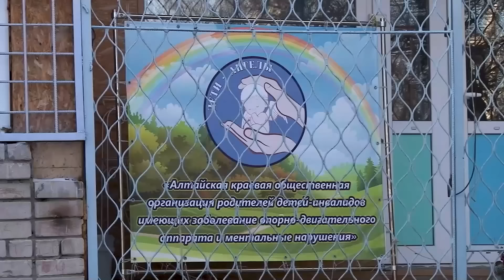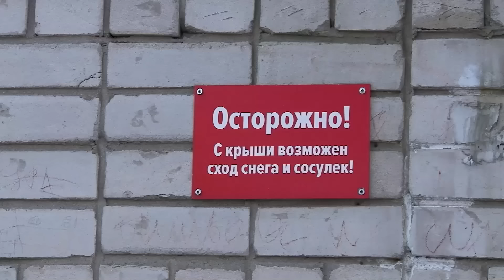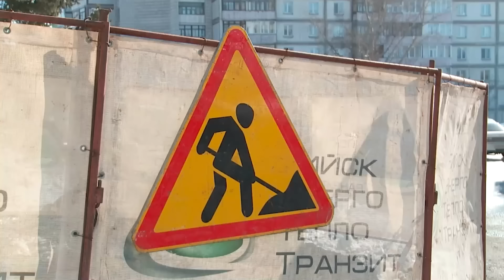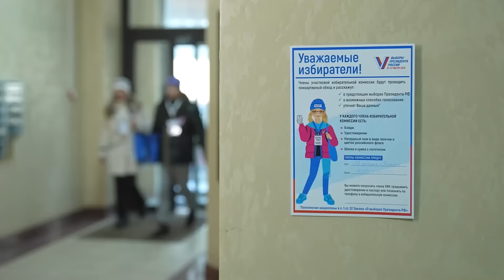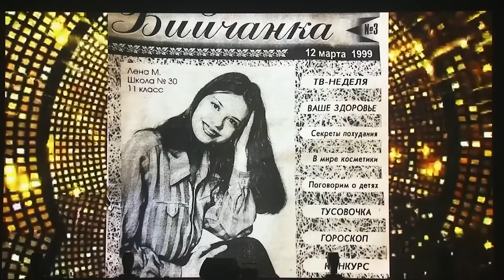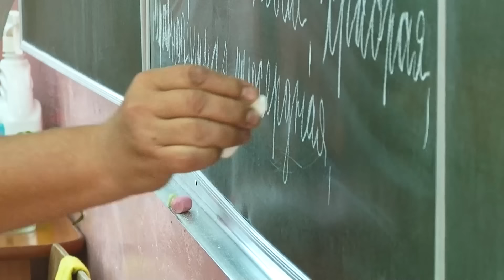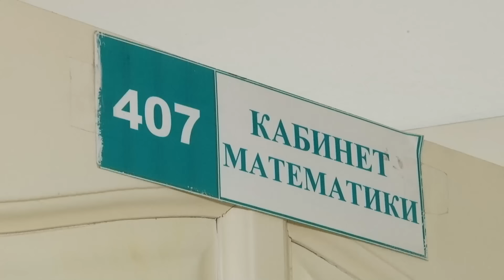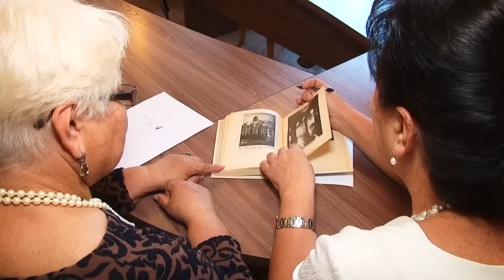"Будни" (новости, 04.03.24г., Бийское телевидение)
🌍 Анонс выпуска:

Угроза сверху. Почему бийчане возмущены установкой пандуса?
Голосуют за эвтаназию. Борьба жителей с бездомными собаками продолжает набирать обороты.
Королева Бийска. За престижное звание боролись самые красивые и талантливые девушки города. Кто покорил сердца жюри и зрителей?